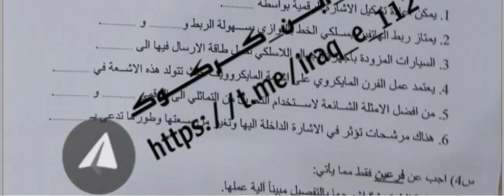اسئلة التدريب العملي الثالث المهني الصناعي الاتصالات الدور الاول 2023